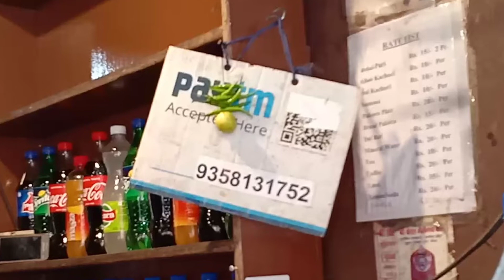Exclusive Dog & Monkey Fight || Taj Mahal Agra, India || EP-3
On the way to Taj Mahal, there is Dog & Monkey fight in the entry road of Taj.  Be careful, you will see too many monkeys and dogs in this road. They may attack you. Bald and Bankrupt channel's Mr. Bald's friend Harald Baldr's subscribers are monkeys, seen in this video. Fun.

Truth or Myth of Taj Mahal, includes one or all of these following facts:

1.  Hot & cold water flowed side by side in same reservoir but they don't mix!?
2. Mystery behind the sealed 1089 doors of Taj Mahal?
3. Mumtaj body mummified?
4. Taj Mohal stones are cold?
5. Minarets are not perpendicular!?
6. Taj mahal can change colour!?
7. Taj mahal build by Indian?
8. Taj mahal is taller than qutub minar?
9. Hands of builders are cut off?
10. Mumtaj mahal bodies was buried at two different places?
11. Taj mahal has black twin?
12.  Surprising no windows and plasters on the Building
 in Agra!

Taj Mahal Secret History। No Copyright Song। তাজ মহলের গোপন রহস্য। শাহজাহান মমতাজ প্রেম কাহিনী। EP 4

Updated Taj Mahal Tour Guide Fees || Ticket Price & Rules 2020 ||  Sunil The Happy || 4k UHD || Ep 7

Thanks. Peace.